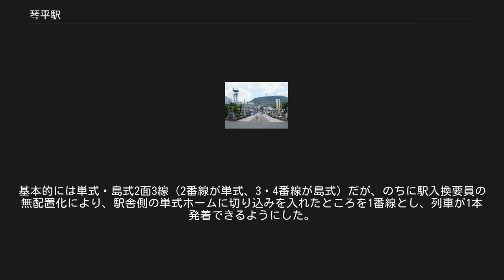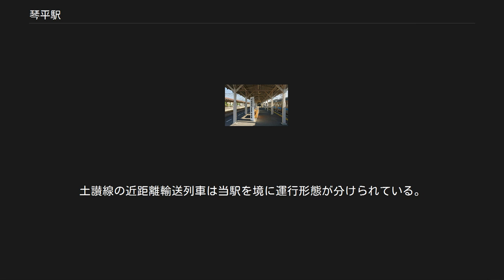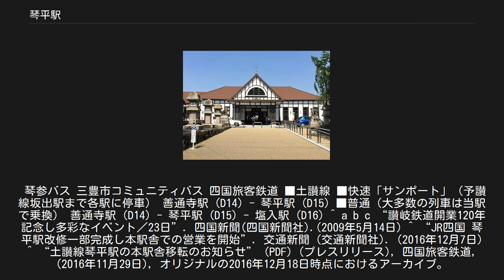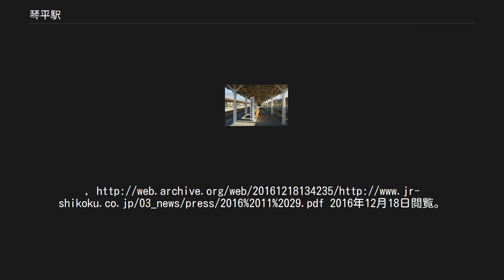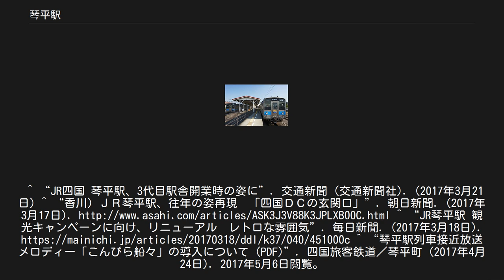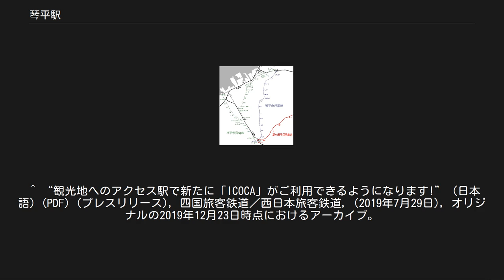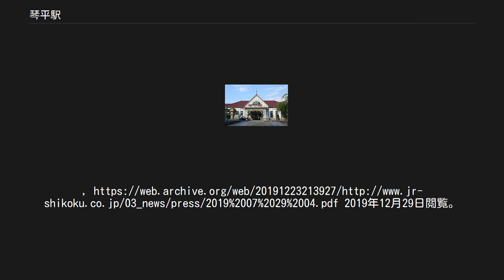琴平駅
琴平駅（ことひらえき）は、香川県仲多度郡琴平町榎井にある、四国旅客鉄道（JR四国）土讃線の駅である。
駅表示パネルのコメントは「こんぴらさんの駅」。
 2面4線のホームを持つ地上駅。
基本的には単式・島式2面3線（2番線が単式、3・4番線が島式）だが、のちに駅入換要員の無配置化により、駅舎側の単式ホームに切り込みを入れたところを1番線とし、列車が1本発着できるようにした。
みどりの窓口設置駅。
早朝・夜間は無人(但し、イベント開催時は終電まで有人となることがある） 当駅は電化区間の終端で、架線は香川県道206号原田琴平線と交差する踏切の先で途切れている。
 特急列車を含む全定期列車が停車する。
土讃線の近距離輸送列車は当駅を境に運行形態が分けられている。
これについては土讃線#地域輸送を参照。
 駅舎側から、 1番線が上り折返し線、2番線が上り本線、3番線が下り本線、4番線が上下副本線となっているが、1番線以外は両方向の入線・出発に対応しているため、特急をはじめ当駅を跨いで運行される列車は、両方向とも駅舎に面した2番線に発着することが多い。
 洋風建築の歴史ある駅舎で、2012年、国の登録有形文化財に登録された。
 登録有形文化財 1日平均の乗車人員は以下の通り。
 Clip 琴平駅の位置関係 黒：日本国有鉄道 琴平駅 赤：高松琴平電鉄 琴電琴平駅 緑：琴平参宮電鉄 琴参琴平駅（廃止） 藤：琴平急行電鉄 琴急琴平駅（廃止） 駅前のタクシー会社の建物にはかつてFMこんぴらが入っていた。
 琴参バス 三豊市コミュニティバス 四国旅客鉄道 ■土讃線 ■快速「サンポート」（予讃線坂出駅まで各駅に停車） 善通寺駅 (D14) - 琴平駅 (D15) ■普通（大多数の列車は当駅で乗換） 善通寺駅 (D14) - 琴平駅 (D15) - 塩入駅 (D16) ^ a b c “讃岐鉄道開業120年記念し多彩なイベント／23日”. 四国新聞(四国新聞社).(2009年5月14日) ^ “JR四国 琴平駅改修一部完成し本駅舎での営業を開始”. 交通新聞 (交通新聞社). (2016年12月7日) ^ “土讃線琴平駅の本駅舎移転のお知らせ” (PDF) (プレスリリース), 四国旅客鉄道, (2016年11月29日), オリジナルの2016年12月18日時点におけるアーカイブ。
2016年12月18日閲覧。
^ “JR四国 琴平駅、3代目駅舎開業時の姿に”. 交通新聞 (交通新聞社). (2017年3月21日) ^ “香川）ＪＲ琴平駅、往年の姿再現　「四国ＤＣの玄関口」”. 朝日新聞. (2017年3月17日). ^ “JR琴平駅 観光キャンペーンに向け、リニューアル　レトロな雰囲気”. 毎日新聞. (2017年3月18日). ^ “琴平駅列車接近放送メロディー「こんぴら船々」の導入について (PDF)”. 四国旅客鉄道／琴平町 (2017年4月24日). 2017年5月6日閲覧。
 ^ “JR四国の観光地アクセス駅におけるICOCAサービス、2020年3月14日にサービスイン!” (日本語) (PDF) (プレスリリース), 四国旅客鉄道／西日本旅客鉄道, (2020年1月27日), オリジナルの2020年1月28日時点におけるアーカイブ。
2020年1月28日閲覧。
 ^ “観光地へのアクセス駅で新たに「ICOCA」がご利用できるようになります!” (日本語) (PDF) (プレスリリース), 四国旅客鉄道／西日本旅客鉄道, (2019年7月...